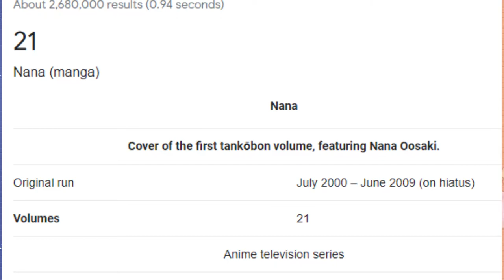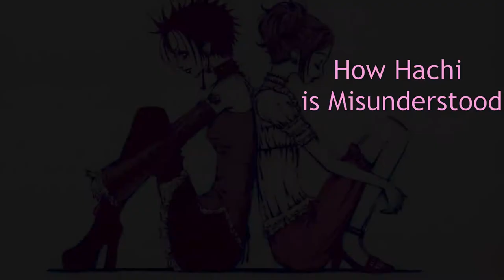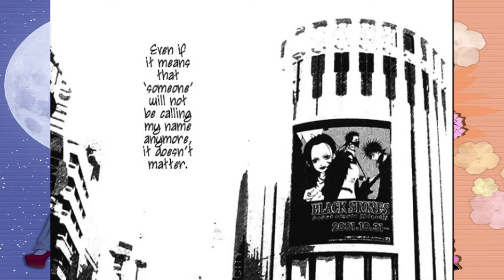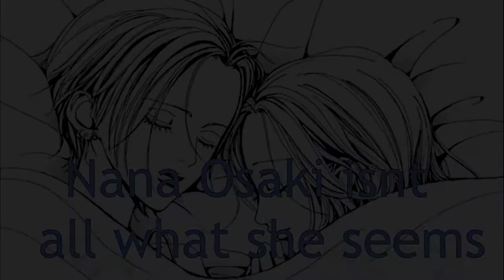Nana Manga Review: Nana Osaki and Nana Komatsu are 2 Misunderstood Characters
Nana Osaki and Nana Komatsu Character Analysis: 2 Lovable Misunderstood Characters

The manga and anime Nana is something beautiful. I first heard about nana from some of my online friends. I honestly thought they were just into it because the main character had a cool aesthetic. I wouldve never guessed what nana was really about and the emotional roller coaster it puts you through. Before writing this I was really debating what to make this video on. On one hand you have the plot of the manga that goes through its twist and turns that always has something interesting going on. Then you have the characters. One of the best casts of characters in any form of media i've ever consumed. It competes with some of my favorite cast of video game characters of all time. They are that well developed despite the manga not even being finished. I could go really in depth into basically any of them. But nanas two main characters are its strongest aspect. Its who i really wanna talk about the most. Nana  Komatsu or hachi which is how I will be referring to her in this video and Nana Osaki are two master classes in character creation. Hachi is a caring girl who seeks to move to tokyo to leave her love life behind her and start a new. Nana is a glamorous singer who moves to tokyo in hopes to make it big in the world of rock n roll with her band blast. They meet each other on the train ride to tokyo and become close friends despite there different personalities. They each go through a whirlwind of ups and downs while trying to make it in there own world in tokyo. Theres also many other characters though.

Leave Feedback and Suggestions in the comments!4

0:00 Intro
2:25 Nana "Hachi" Komatsu
10:46 Nana Osaki
15:57 Final Thoughts and Conclusion